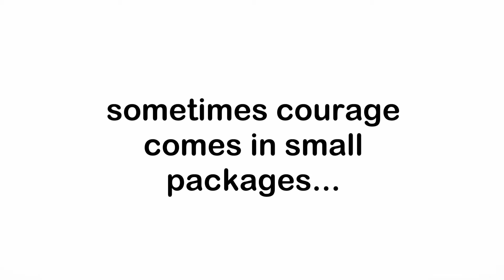sophia is a very brave martial artist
Sophia learned pool safety and noticed a young child that needed her help. even a small person can produce giant results! Great job Sophia... -aim hgih